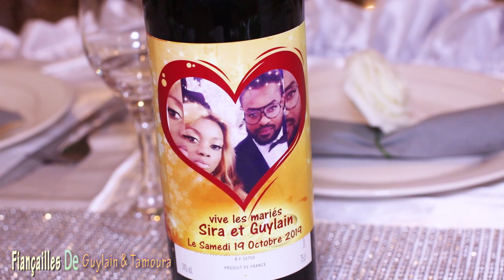Fiançailles De Guylain & Tamoura (congolaise 2019 )